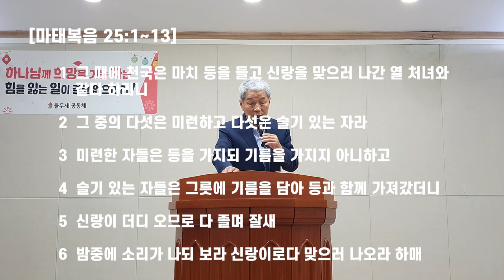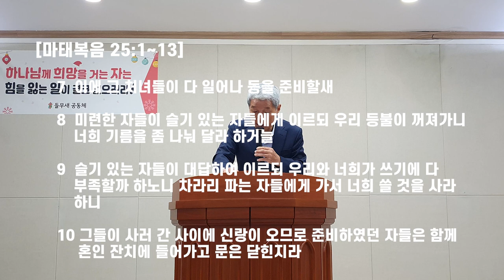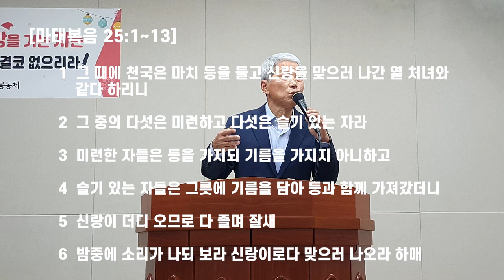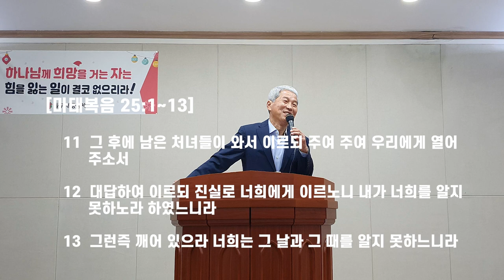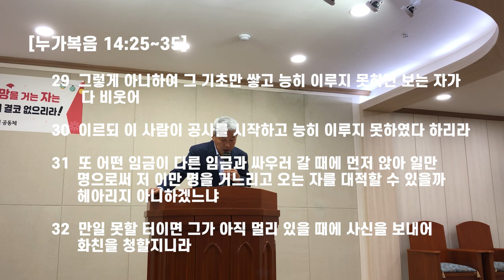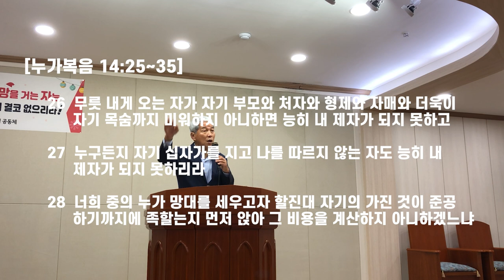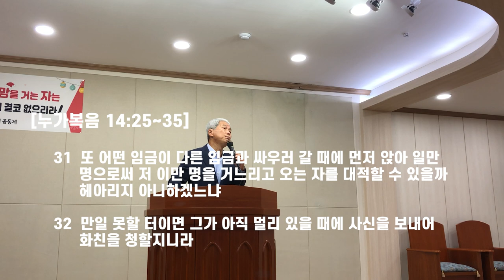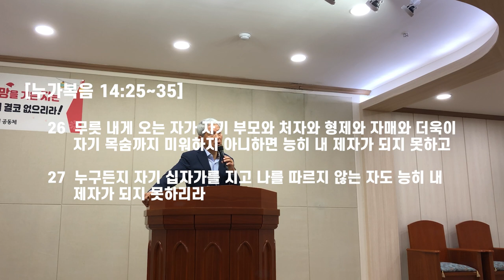"모든 소유를 버리라"는 말씀에 숨겨진 비밀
예수님은 비유로 많은 말씀을 남겼습니다. 비유에 대한 해석은 다소 어려울 수도 있고 '꿈보다 해몽'이라고 저마다 편리하고 '좋은 게 좋다' 고 합리화 해버려 정확하지 않기에 받아 들이는 입장에서는 저마다 혼동을 야기하기도 합니다.

예수님은 죽기까지 몸소 실천한 '모든 소유를 버림'에 대한 숨겨진 비밀을, 마태 - 누가복음에서 언급한 '하늘나라 초청의 조건'들과 연결하여, 들무새교회 김홍기목사 말씀선포 및 성경 은혜나눔 방송에서 찾아 봅니다.